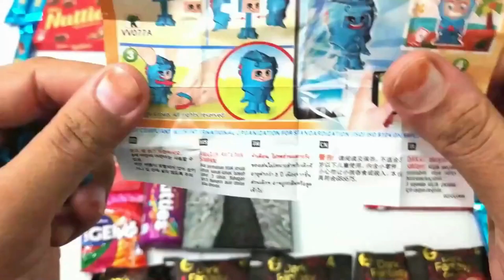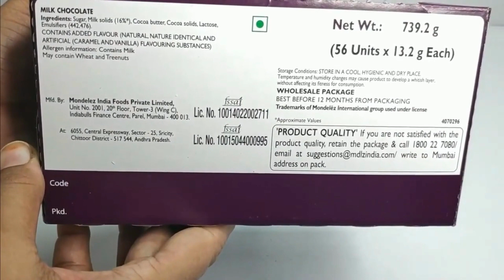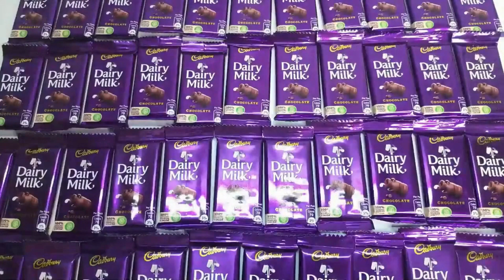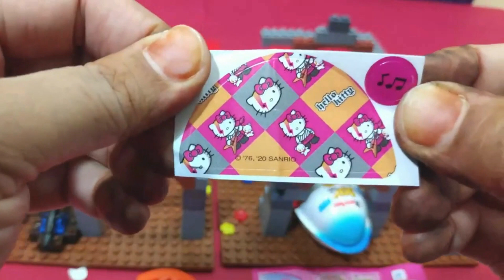Lots of chocolates , Lots of Candies, Chocolate opening, Cadbury, Dairy milk chocolate, Kinder Joy